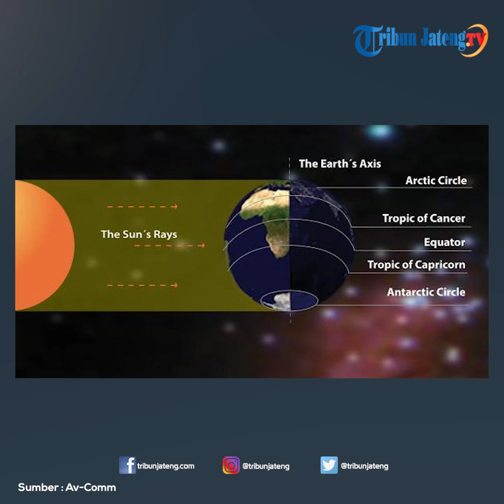4 Fenomena Langit Maret 2020 yang Bisa Dilihat dengan Mata Telanjang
Setiap bulan, selalu ada peristiwa langit yang dapat disaksikan.
Bulan ini misalnya, Maret 2020, sekurangnya terdapat empat peristiwa langit yang dapat dilihat. Dilansir dari Kompas.com, seorang astronom amatir Indonesia, Marufin Sudibyo mengatakan semua peristiwa langit tersebut mudah dilihat dengan mata telanjang Marufin menyebutkan, supermoon akan terjadi pada Selasa 10 Maret malam. Ia menyebut bulan purnama bertepatan dengan Bulan menempati titik perigee (titik terdekat ke Bumi dalam orbit Bulan) dengan jarak 357.100 kilometer Selain itu, ada pula Konjungsi Bulan dengan Mars dan Jupiter. Pada peristiwa langit ini, Bulan akan tampak berdekatan dengan Mars dan Jupiter dan mudah diamati hingga jelang waktu subuh.